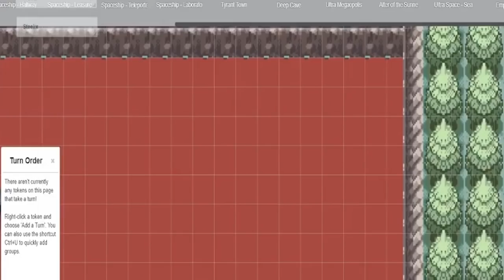Layla's Dark Secret | Pokemon Tabletop Adventures - Utopus Region - Episode 368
~Special thank you to the following people~

~Layla's Voice Actor
Haven "Havenadian" Whitts is a freelance VA and video editor. She created the channel The Exceed Squad where she fully produces her own Steins;Gate and Psycho-Pass Abridged series while also adding her voice to other people's projects. She is also currently working on her own original webcomic titled "Signs Of Reparations". Go check out her stuff over at: